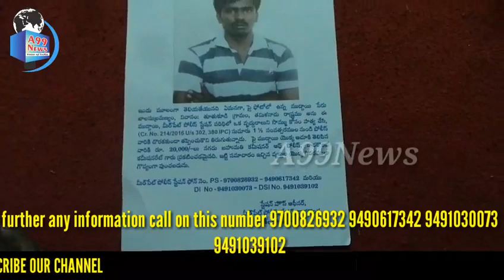A99News Voice Of India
Wanted criminal meerpet police station further any information contact on screen numbers